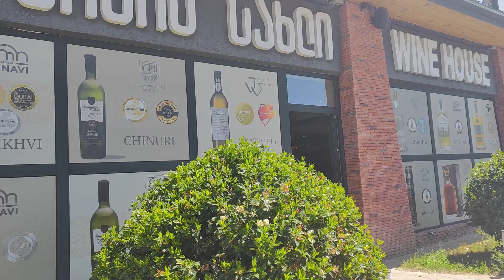Traditional Wine Shop Tblisi 🇬🇪: Tblisi Tour don't miss it